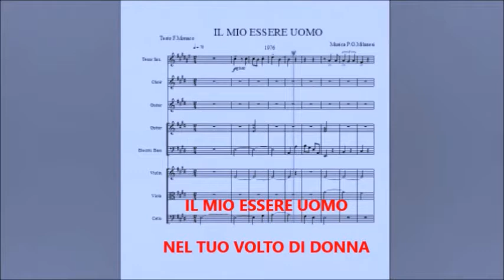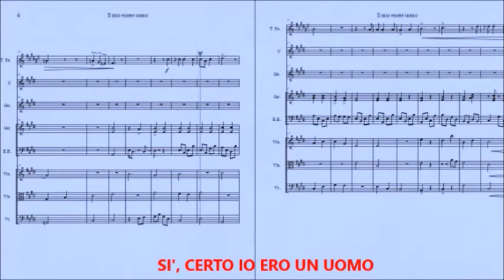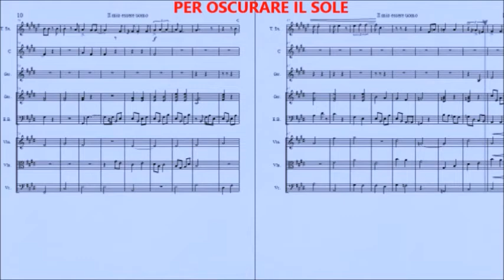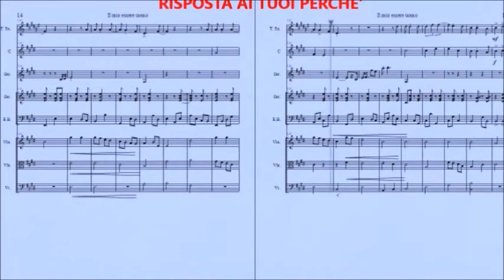Il mio essere uomo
Musica di Pier Giuseppe Milanesi su testo di Federico Monaco
Spartito elettronico animato
Sax e orchestra
(Canto eseguito dal sax)